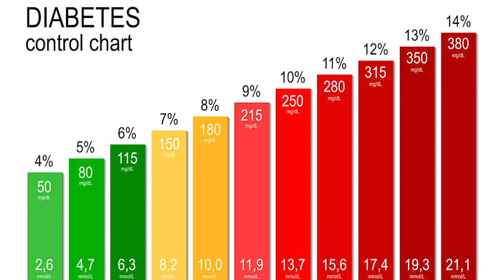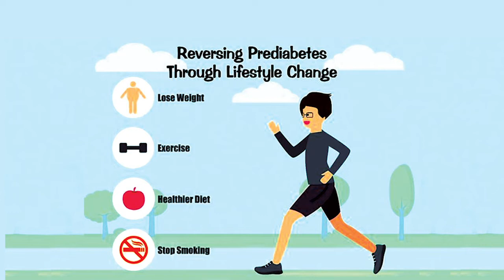What is prediabetes? Can prediabetes be prevented or avoided? | Dr Somia Iqtadar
About 33 million people living with diabetes in Pakistan and the third largest diabetes population globally۔ But there is also a huge number of people who are at the crossroads of diabetes, which we call pre-diabetes. In pre-diabetes where blood sugar levels are higher than normal, but not high enough yet to be diagnosed as type 2 diabetes.
You can have prediabetes for years but have no clear symptoms, so it often goes undetected until serious health problems such as type 2 diabetes show up. It’s important to talk to your doctor about getting your blood sugar tested if you have any of the risk factors for prediabetes,